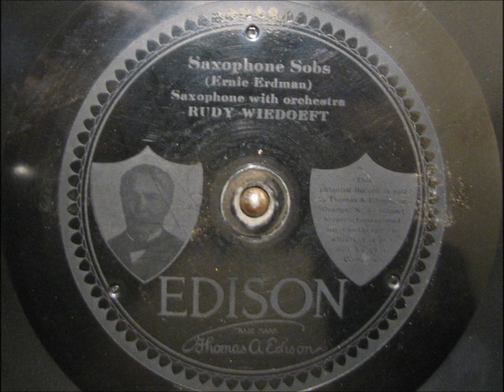SAXOPHONE SOBS by Rudy Wiedoeft on Diamond Disc 50454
SAXOPHONE SOBS by Rudy Wiedoeft on Diamond Disc 50454.  This was digitized using an Archivette microphone.  Enjoy!